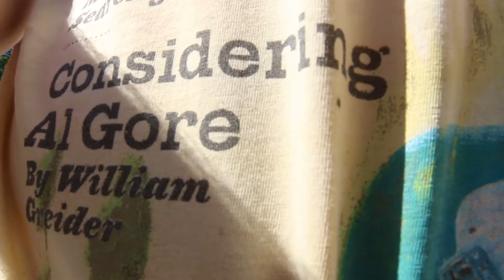two birds | vlog #96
Welcome to my daily vlog! Episode #96

Sorry about the late upload y'all!

My name is Andrew James and I love telling stories and I REALLY love entertaining people. Join me on my daily journey as I take on this new filmmaking challenge to make a new project each and every day. NO excuses!

I also work on the popular channel Dating Beyond Borders!